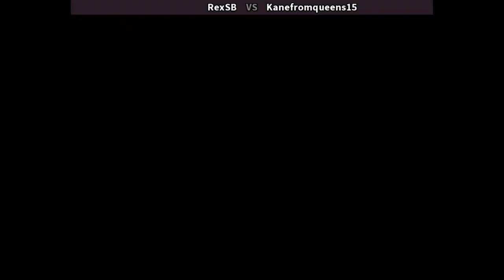Quiz & Dragons | RexSB VS Kanefromqueens15 | 🇺🇸🇺🇸 Fightcade CPS1 capcom quiz game 920701 USA QAD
12/18/2023, 4:13:50 AM